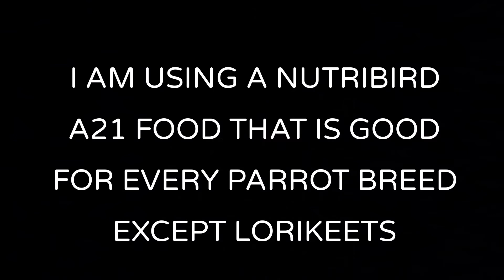Polytelis anthopeplus hand rearing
Hand feeding a baby mountain parrot ( polytelis anthopeplus )